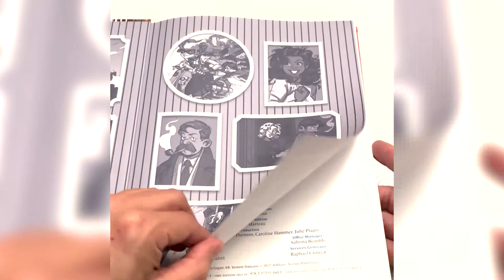Découverte du jeu de rôle Troubleshooters - Les risque-tout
Découverte aujourd'hui d'un nouveau jeu de rôle chez Arkhane Asylum pour la version française.
Dans ce jeu à l'univers vraiment original, inspiré des plus célèbres BDs franco-belges, vous incarnez des aventuriers intrépides en lutte contre une terrible organisation criminelle, La Pieuvre. Aventure, action, enquête, humour... Vous retrouvez tous les éléments marquants des aventures de Tintin, Spirou, Yoko Tsuno et autre Blake & Mortimer.
Basé sur un système de d6 et de points de récits qui viendront pimenter la partie, ce jeu s'adresse aux débutants comme aux experts, de 7 à 77 ans (et plus).